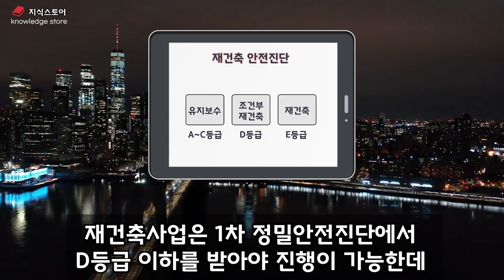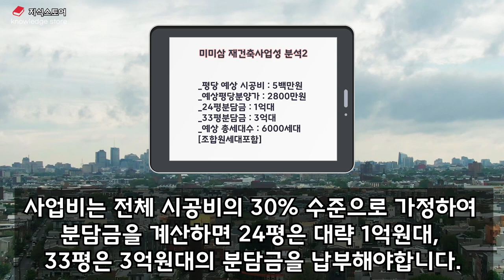강북 최대 재건축 이곳 서울강북대장 노린다! 목동신시가지 상계주공 월계미미삼 재건축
월계동 미성 미륭 삼호 아파트 재건축!

강북최대 재건축인 미미삼재건축!
인근 개발호재에 둘러쌓여 함께 진행되는 미미삼재건축은 서울강북 대장자리를 노리고있습니다.